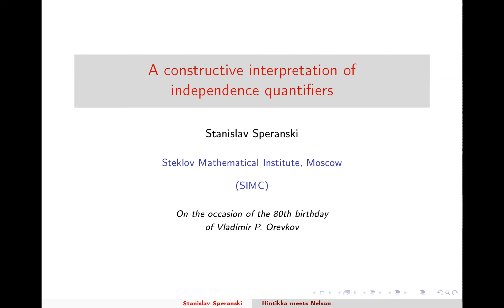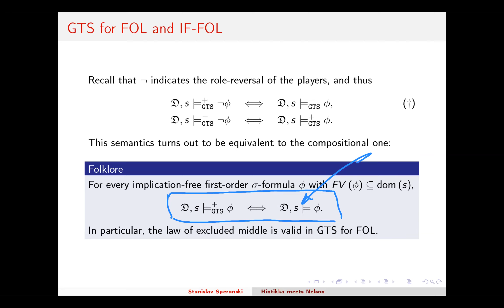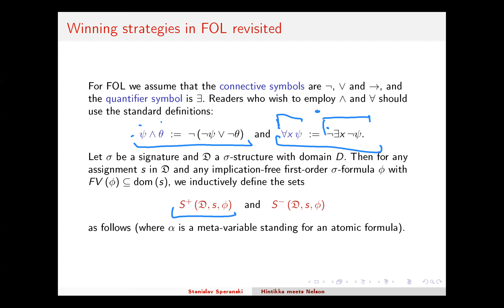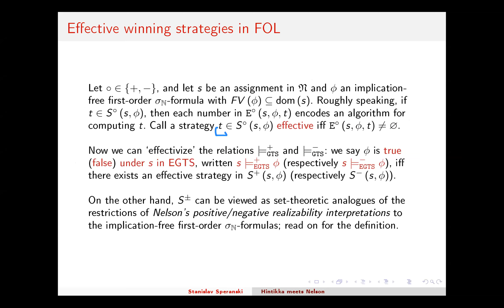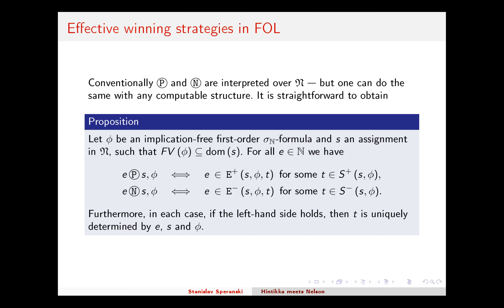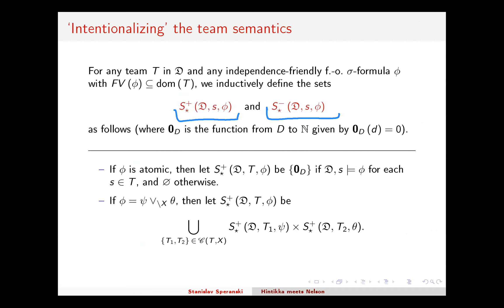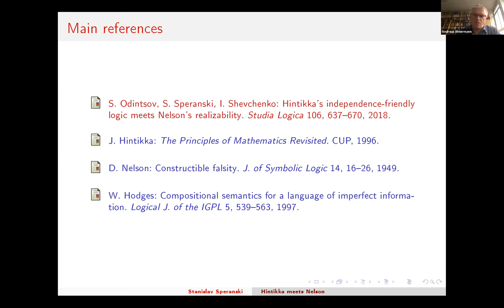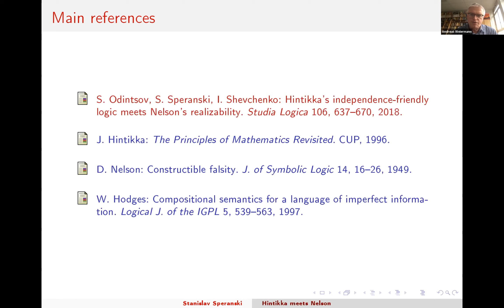A constructive interpretation of independence quantifiers | Stanislav Speranski, 14.05.2021